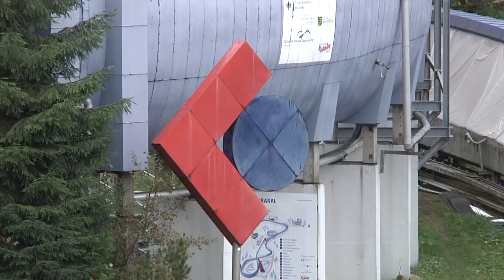Altenberger Bobbahn bereitet sich auf WM vor